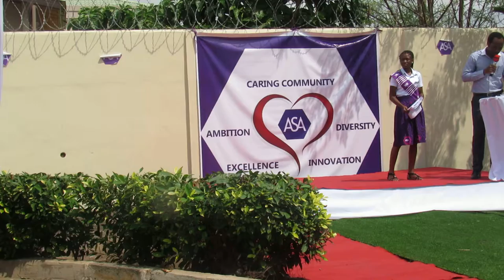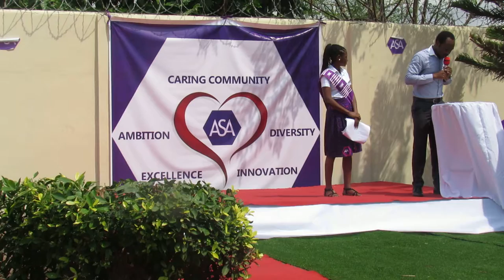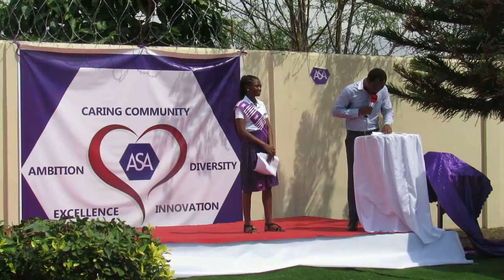AFRICAN SCIENCE ACADEMY (ASA)- Founder - Tom Ilube's Speech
Official Launch-African Science Academy (ASA) Ghana 3rd February 2017